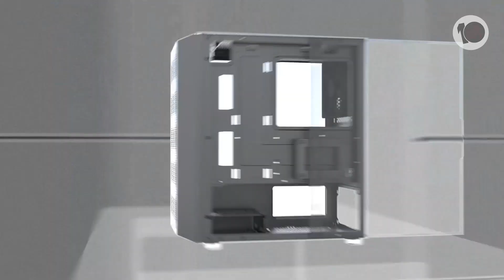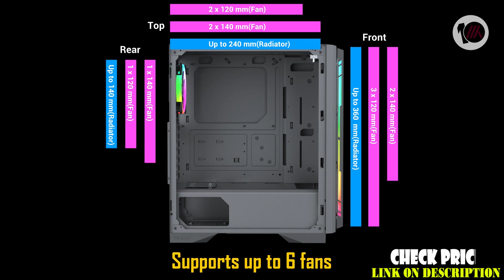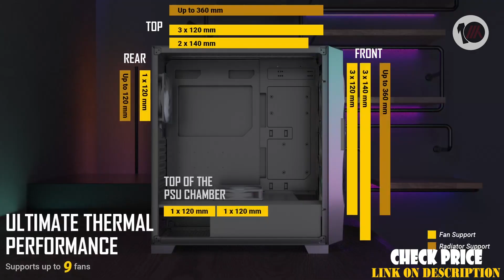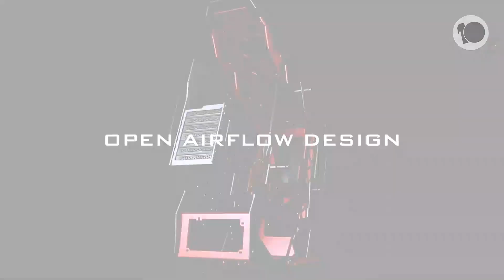7 Best Antec PC Cases Of 2023 | Antec PC Case 2023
►►Links to the 5 Best Antec PC Cases Of 2023 we listed in this video :
0:00 Intro
0:09  7. Antec NX200 M ✅ ✓

0:31  6. Antec NX410 ✅ ✓

0:53  5. Antec DP301M ✅ ✓

1:41  4. Antec NX400 ✅ ✓

2:02  3. Antec P10 FLUX ✅ ✓

2:44  2. Antec DF700 Flux ✅ ✓

3:07  1. Antec Torque ✅ ✓

Do you need the Best Antec PC Case? In this video, I put together a list of the Top 5 Best Antec PC Cases Of 2023. This is for helping you and makes an idea about this type of product !

We made this list based on our personal opinion and we ranked them in no particular order, after doing our research based on their prices, quality, durability, brand reputation and many more.

Get the best PC case to ensure that your PC's internals are safe and running optimally. A PC case isn't only there to house your components; it's more important function to keep them protected and to keep things well-ventilated so they do not overheat and throttle.

So, when building your own computer or gaming PC, you want to get something that is of great quality and does its job right. After all, you don’t want to have to replace an expensive GPU because the PC case you invested in does a bad job of keeping out cat hair, dust, and other debris that may linger around your desk space.